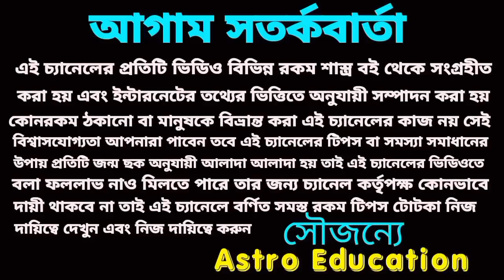এই মহাসংযোগে 5 রাশি সোনার চামচ মুখে দিবে!